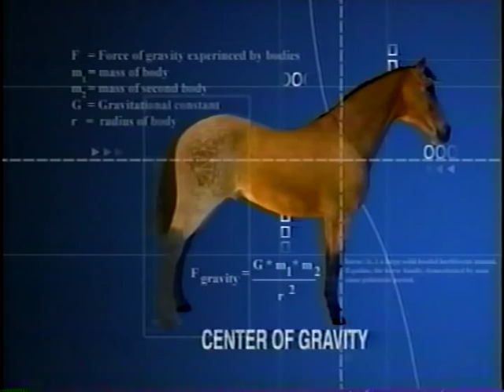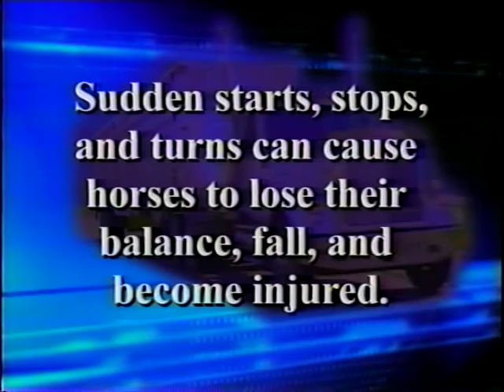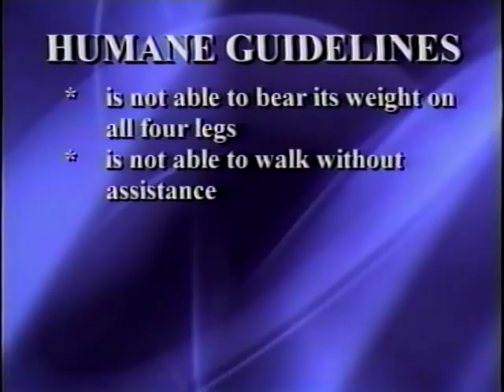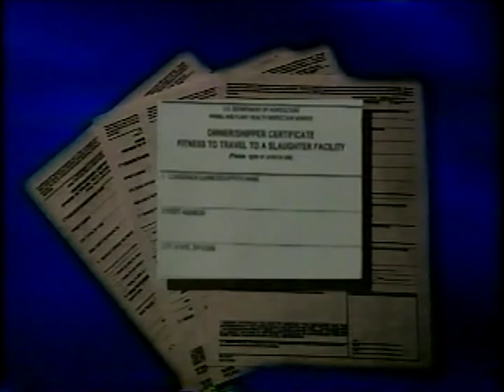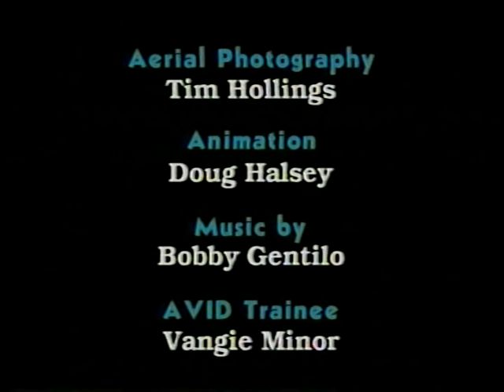The Horse Transportation Video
U.S. Department of Agriculture - Animal and Plant Health Inspection Service - Common Sense, Common Decency: Horse Transportation